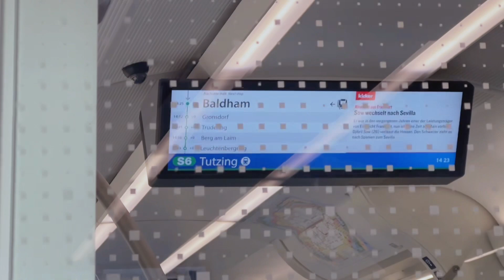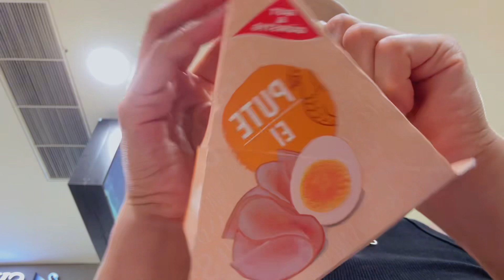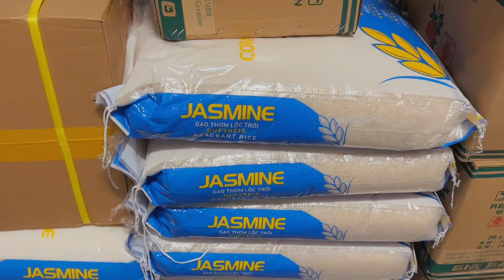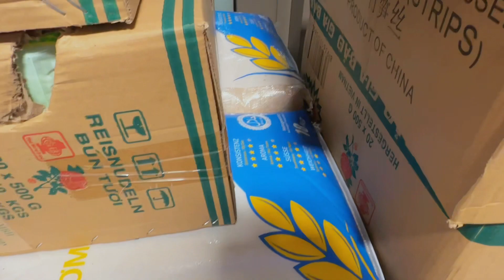BELANJA DI ASIAMARKT|ADA KERUPUK PALEMBANG?!